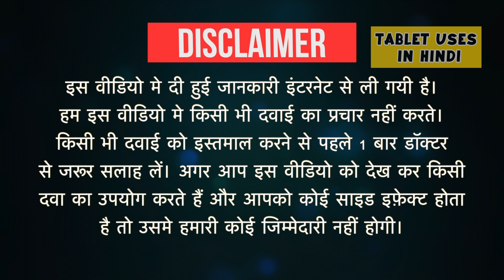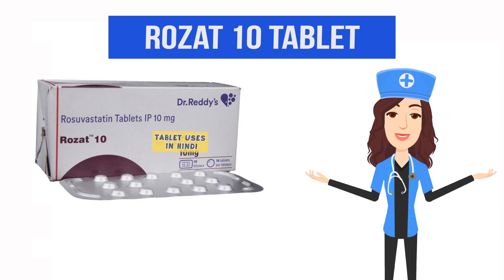Rozat 10 Tablet Uses in Hindi | हाई कोलेस्ट्रॉल | Side Effects | Dose 💊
Rozat 10 Tablet Uses in Hindi | Side Effects | Dosage